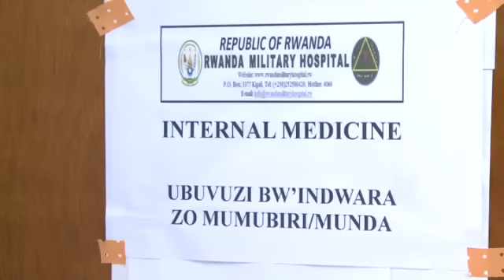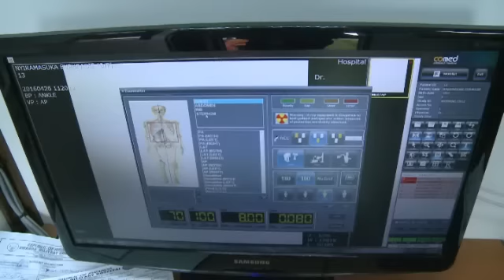Gutangiza icyumweru cya Army Week